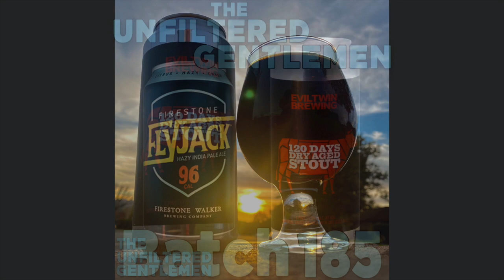Batch 185: Firestone Walker FlyJack IPA & Evil Twin 120 Days Dry Aged Stout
Cheers, beers, and football! We're getting ready for the kickoff of Super Bowl LIV with two great beers that will help you drink through the big game. First up is Firestone Walker's newest offering, FlyJack IPA. FlyJack is a very sessional 4% with lots of IPA flavor that'll allow you to drink all game long without losing your inhibitions.
Greg gives an update on his Home Depot situation, Dan discusses quitting twitter, and Scott finally admits that he works at Home Depot and has resigned because of all the trouble Greg had.
Dan reviews Eddie Murphy's latest movie Dolemite Is My Name.
Our Bullpen Beer is Evil Twin Brewing's 120 Days Dry Aged Stout, a big, bold, stout that packs a 17.5% punch! It's perfect for drinking if your team doesn't win the big game.
In Booze News: Lagunitas cuts more of its workforce, a bear stole a bunch of beer and got hammered, Natty Light is giving away free beer to 21-year-olds, a 107-year-old man shares the secret to life, and more!
We've also got Super Bowl 54 fun facts, just ahead of the big game!

Make sure you follow our Beer Babe of the Week on Instagram @the__hoptimist!

Our Old Timey Word of the Week: "Slubberdegullion." Use it on social media and tag us for a shout out!

Cheers to Chapel Hill, NC, for being our top listening city for last week!

We want you to drunk dial us at (805) 538-BEER (2337), we'd love to hear from you!